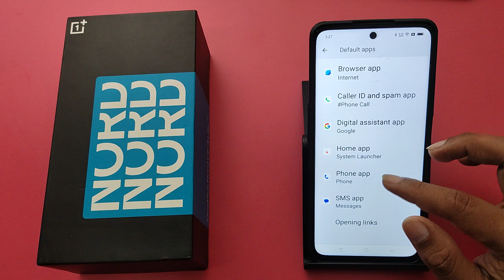How to to change dialer default in OnePlus Nord CE 3 lite 5G || OnePlus me dialer default kaise kare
how to disable truecaller as default dialer,how to set default application in oneplus nord 2,how to change google dialer oneplus nord ce 3 lite,oneplus nord 3 me default app kaise set kare,truecaller default dialer remove,oneplus nord 2t me default dialer kaise kare